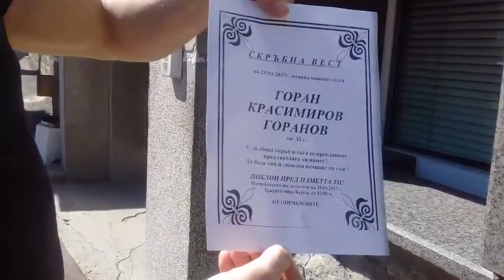Безуспешен опит на Петър Низамов с шефа на затвора в Бургас!